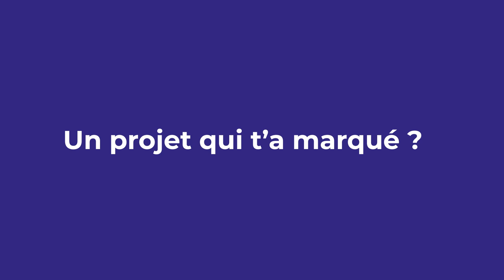Raphaëlle, élève en cycle préparatoire ECAM Arts et Métiers à Campus La Salle Bordeaux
"On est dans un cycle prépa intégré ce qui veut dire que nous n'avons pas de concours à la fin de l'année, ca permet d'enlever la compétition"... retrouvez le témoignage de Raphaëlle qui nous parle de son expérience au sein du cycle préparatoire ECAM Arts et Métiers au sein du Campus La Salle Bordeaux.